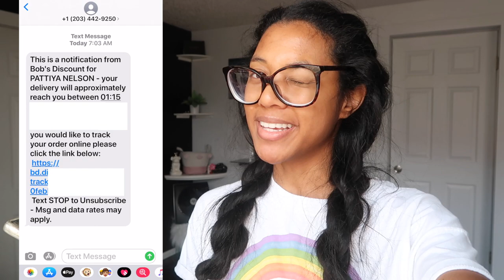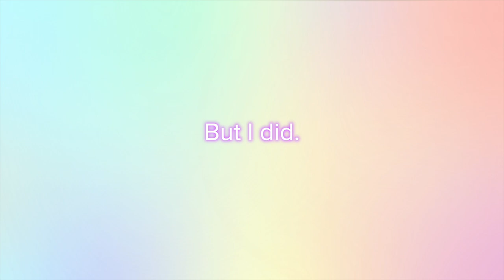Dream Couch Review from Bob's Furniture! (2020)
Weeks later we are still loving this new couch!
It's huge! That's probably the biggest difference from out old couch.
I do recommend the couch but the service could improve a bit!

Any questions about the couch? Comment them! I will reply!

Xoxo

-Pattiya